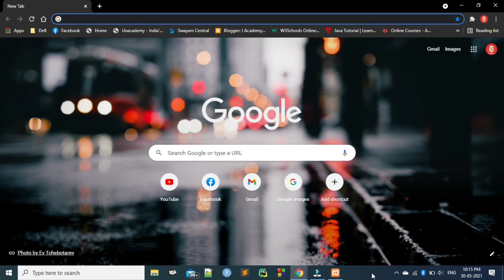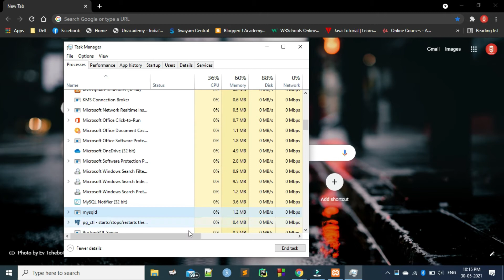[SOLVED] XAMPP SQL Port Problem | XAMPP MySQL ERROR | JAcademy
This video shows how to solve xampp mysql port problem when running the mysqlin xampp server. This problem will be faced by those running wordpress/Web development or doing php programs.